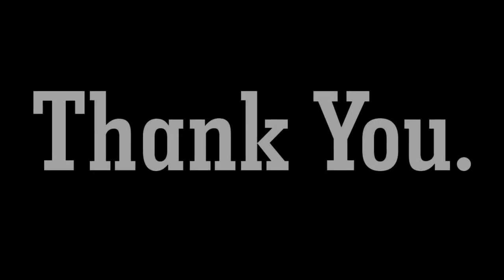Lahore Smart City Underpass News Real Estate Investment Underpass Progress Updates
LAHORE PAKISTAN

Authorized Sales Partner:
Lahore Real Estate is an authorized dealer of DHA Lahore DHA Multan DHA Bahawalpur DHA Queta DHA Gujranwala Ravi Urban Development Authority RUDA Bahria Town Lahore Smart City Capital Smart City  Etihad Town Liberty Lands Q Links Rudn Enclave Rawalpindi Naval Anchorage Gwadar & many other fine safe projects.

Currently, We See Most Buyer Sellers In This List That Is Updated Weekly:

✅ DHA Bahawalpur
✅ DHA Gujranwala
✅ DHA Lahore
✅ DHA Lahore Phase 11  ( DHA Rahbar Lahore Sector 4 )
✅ DHA Lahore Phase 9 ( Prism DHA Lahore )
✅ DHA Multan
✅ DHA Peshawar
✅ DHA Quetta
✅ DHA Rahbar Lahore Sector 4
✅ DHA Town Lahore
✅ Defence View Farms
✅ District One Faisalabad
✅ District One Lahore
✅ Dream Garden Lahore
✅ Etihad Town Lahore Phase 2
✅ Faisal Hills Islamabad
✅ Faisal Town Islamabad Phase 2
✅ Gwadar Golf City
✅ Iqbal Garden Lahore
✅ Kingdom Valley Islamabad
✅ Kings Town Lahore Phase 2
✅ Mid City Lahore
✅ Omega Residencia Lahore
✅ RUDA Ravi Urban Development Authority
✅ Rudn Enclave  Islamabad Rawalpindi
✅ Safari Gardens
✅ Sailkot Moterway City
✅ Sangar Gwadar
✅ Soul City Lahore
✅ State Life Housing Society Lahore Phase 2
✅ Urban City Lahore Near LSC
✅ Victoria City Lahore
✅ Zaitoon Lifestyle Lahore
✅ 7 Wonder City Islamabad